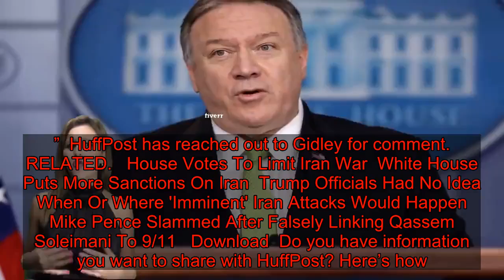Trump Official Spreads False Information While Defending Soleimani's Assassination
While defending the decision to assassinate Iranian Maj. Gen. Qassem Soleimani without congressional approval, White House deputy press secretary Hogan Gidley claimed that the Obama administration killed two al Qaeda leaders and a brutal Libyan dictator without a greenlight from Congress.  But Gidley was wrong.  “Soleimani was, in fact, planning ‘imminent attacks,'" he tweeted Friday. “While Democrats and the media quibble over its definition, quick point: When Obama killed bin Laden, al-Awlaki and Gaddafi, without congressional approval, there were no ‘imminent attacks’ and Democrats did not ask or care.”   The U.S. military wasn’t responsible for killing Muammar Gaddafi, a Libyan dictator who was ousted after four decades in power. Opposition fighters in Misrata were the ones who captured, tortured and murdered Gaddafi in 2011, according to a report by Human Rights Watch. His capture and the moments leading to his death were filmed and circulated widely online.  Osama bin Laden, the leader of the terrorist group al Qaeda, and Anwar al-Awlaki, an al Qaeda operative born in the U.S., were legally sanctioned. Congress voted to authorize a war against al Qaeda with the Authorization for Use of Military Force (AUMF) in 2001 after bin Laden claimed responsibility for the Sept. 11, 2001, terrorist attacks on the U.S.  Gidley attempted to clarify his tweet later Friday by blaming former President Barack Obama and former Secretary of State Hillary Clinton for taking “credit for the killing of these terrorists repeatedly, including Gaddafi.”   This isn’t the first time in the past 10 days that a Trump official botched the facts when defending the administration’s decision to take military action against Iran by killing Soleimani without prior approval from Congress.  Vice President Mike Pence incorrectly linked Soleimani to the 9/11 attacks last Friday, claiming without proof that the Iranian official was responsible for helping “10 of the 12 terrorists” enter the U.S.  In fact, there were 19 terrorists responsible for carrying out the 9/11 attacks.  While the 9/11 Commission’s report found that possibly eight hijackers passed through Iran to get to Afghanistan, there is no proof that Soleimani aided them through the country.   Soleimani isn’t mentioned at all in the 9/11 Commission’s report, which found no evidence that “Iran or Hezbollah was aware of the planning for what later became the 9/11 attack.”  HuffPost has reached out to Gidley for comment.   RELATED...   House Votes To Limit Iran War  White House Puts More Sanctions On Iran  Trump Officials Had No Idea When Or Where 'Imminent' Iran Attacks Would Happen  Mike Pence Slammed After Falsely Linking Qassem Soleimani To 9/11   Download  Do you have information you